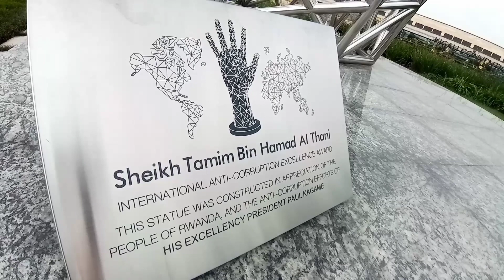Rwanda!!!! || What you should know before visiting Rwanda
Hello my good people, I know many have had successfull journeys and trips to Rwanda and others disappointed yet others confusmses about coming.

I spent one week and a half in Rwanda, toured all corners of Rwanda and here are some of the things you should know before  you cross into Rwanda.

I hope it gives you an insight about the country and make your stay more confortable

For more detailed information please check out the vlogs below